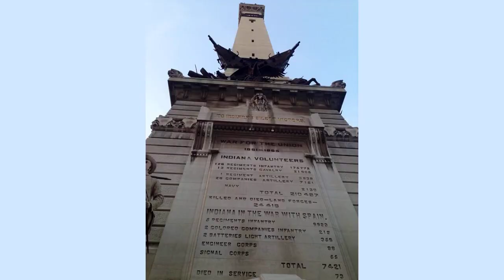An Ode To The Soldiers And Sailors Monument by Edward Smyth Jones - Poem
An Ode To The Soldiers' And Sailors' Monument by Edward Smyth Jones

Thou most majestic Queen of sculptural art,

        What learnčd architect designed thy throne?

    Who traced thy stately form in head and heart,

        And sent the sculptor forth to carve the stone?

    O speak, fair Queen, for thou art not alone;

        Ten thousand unseen voices join refrain

    That softly floats in one melodious tone,

        As sweet as any ancient harper's strain

        In odes to Indiana's silent victors slain.

    Thy court well marks the conquest of the West,

        A citadel sprung out the forest wild,

    A mecca where the pilgrims quietly rest:

        Each dame's content - content each sportive child;

    The fiery redmen nevermore revile,

        Nor haunt the footprints of thy daring sons,

    Whose noble spheres are widening all the while,

        Like as some brilliant star its orbit runs

        And sheds on earth its light down from a thousand suns.

    Thy throne emblazoned with the rarest jewels,

        Each wall adorned with battered coats of mail,

    Choice relics of some bloody fields or duels,

        A legend or some untold battle tale.

    I see the scouts go forth upon the trail,

        And soldiers charging over battlements -

    The weeping mother sends to God her wail;

        While passion's rage the mortal heart laments,

        The dove of peace is caged in direst banishments.

    But see yon arms, full flushing victory

        Brings hope, and joy is ringing everywhere

    Beneath the "starry banner of the free,"

        That shields her children from the tyrant's snare.

    The peasant turns him to his lowly fare,

        The rich pursues wild phantoms at his ease,

    The rustic plies his long-forsaken share,

        And lo! the dove is cooing, "Peace, sweet peace;"

        For Mars has snatched his bolts from out the rosy East.

    And when the last familiar scene has gone,

        And brightest dawn has kissed the sable night,

    Then thou shalt smile on faces yet unborn,

        And be to them a gleaming beacon light;

    For Might shall fall and on his throne sit Right,

        When bloody wars and petty strifes have ceased;

    Then thou shalt don thy spotless robe of white,

        And say to man as hostess of the feast:

        "My brother, sheath thy sword; the end of life is peace."